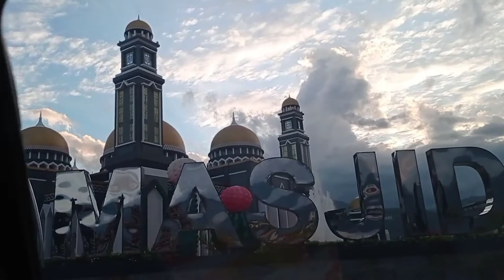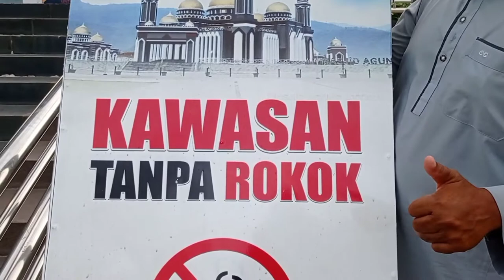Masjid Agung AT-TAQWA kutacane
Alhamdulillah ini adalah Masjid yang menjadi kebanggaan masyarakat di kutacane